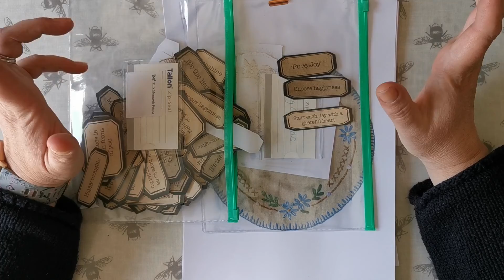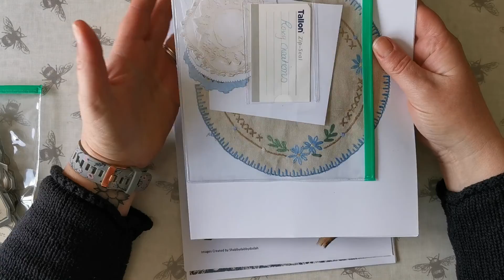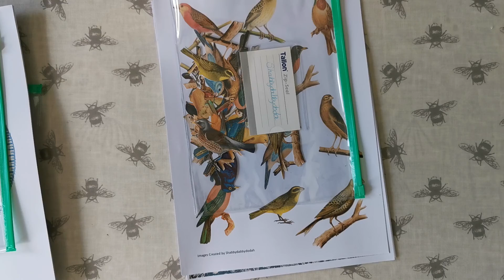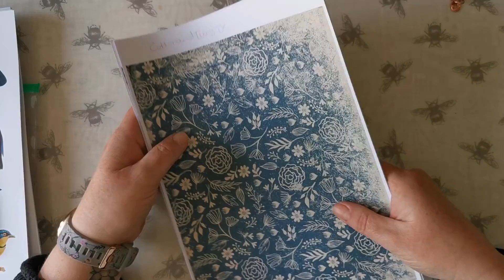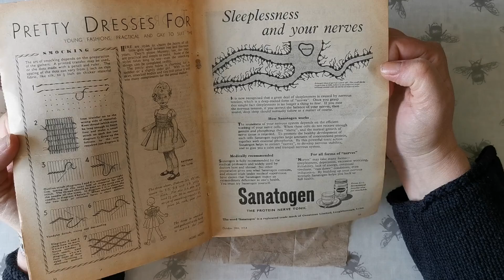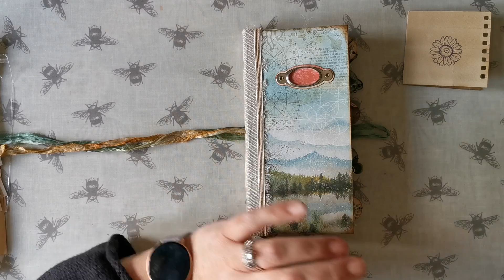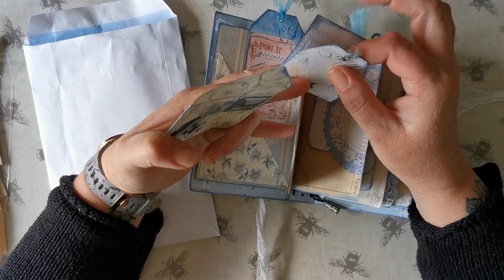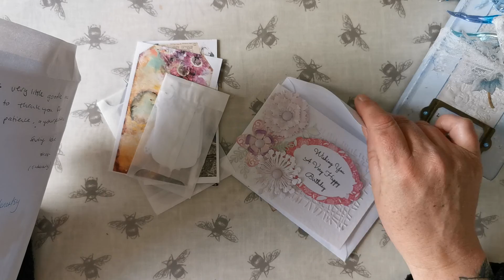JunkJournal# | Etsy Shares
Hello everyone,

Hope your all keeping well.
So we have some amazing goodies from Etsy. Please check out these shops, like i said in the video there are so many fantastic sellers it can be easy to miss all the wonders on Etsy and this is where i come in and hunt down pieces to create you journal master pieces.

lace bundle
lace bundle
doilies digitals
digital papers
digital birds
paper pack
paper pack
The forest junk journal
Little Blue junk journal